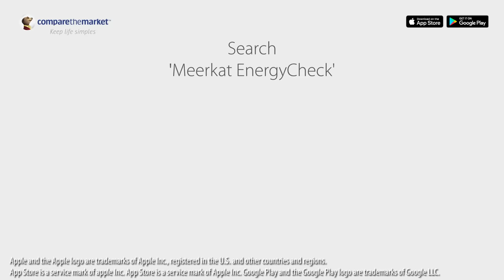AutoSergei's EnergyCheck 101 | Version 2 | CompareTheMarket | Keep Life Simples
Here is video to show how to make the most of AutoSergei to save roubles on your energy. Simples!